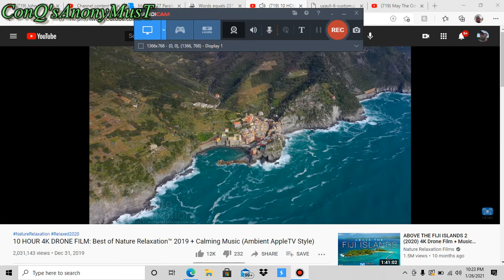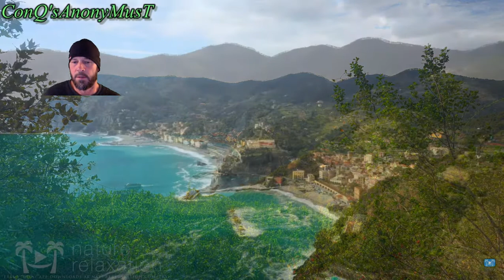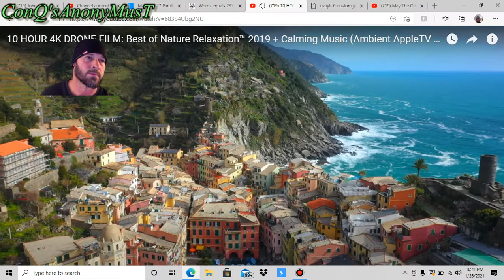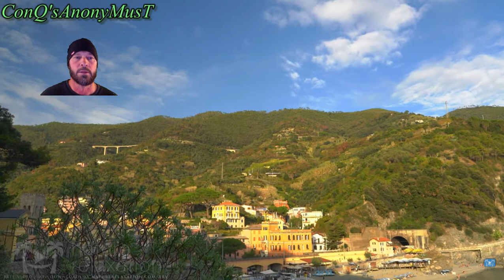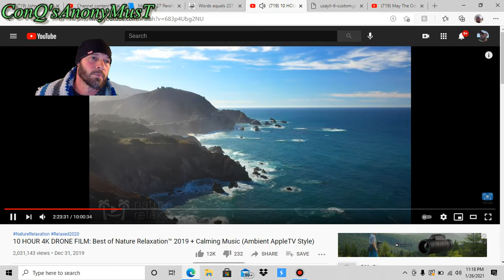1262021 forgive me Father for lying , you know i always talk to you in spirit but 4 their sake